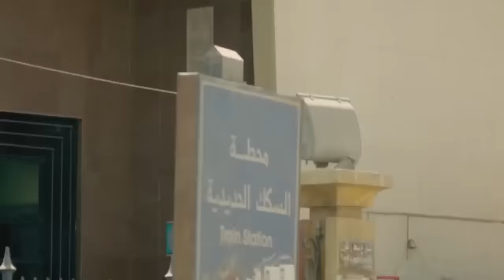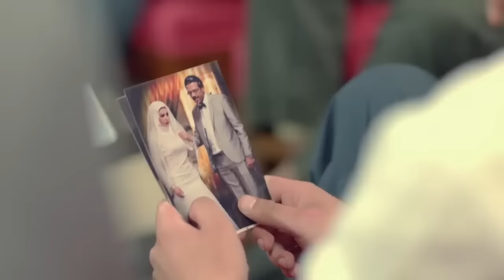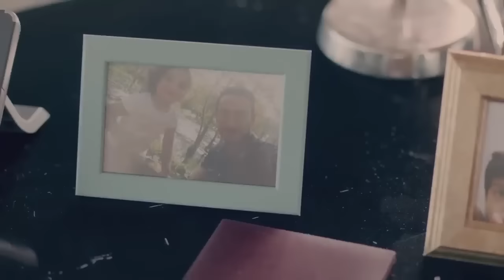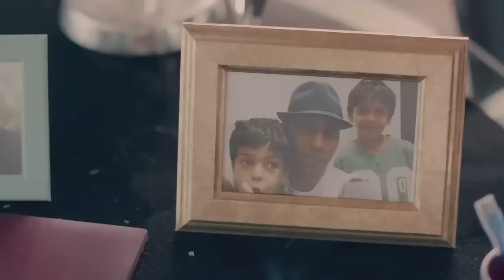حصري فيلم ملف اداب لنجمة دينا و رحاب الجمل 🔥😈👌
اخراج: مريم احمدى
تأليف: أكرم مصطفى
انتاج: شركة MGR (ممدوح شاهين)